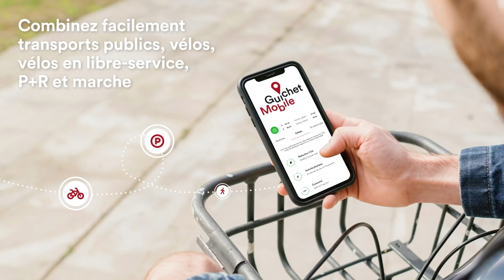20 ans d'idées communes - Capsule mobilité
Capsule vidéo réalisée dans le cadre de la campagne des 20 ans de la Région de Nyon présentant la thématique de la mobilité.

CRÉDITS:
- Concept: Région de Nyon (Communication et marketing)
- Tournage et réalisation vidéo: Habefast
- Voix off: Laure Bastardoz
- Photos: Ville de Gland (navette Cristal), DGMR (RC1)